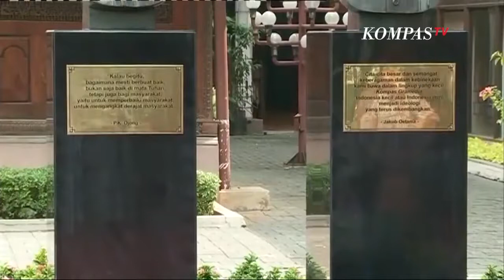Patung Pendiri Kompas Gramedia, Jakob Oetama dan PK Ojong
Peresmian Patung Perintis Kompas Gramedia Jakob Oetama dan PK Ojong Diresmikan.mp4